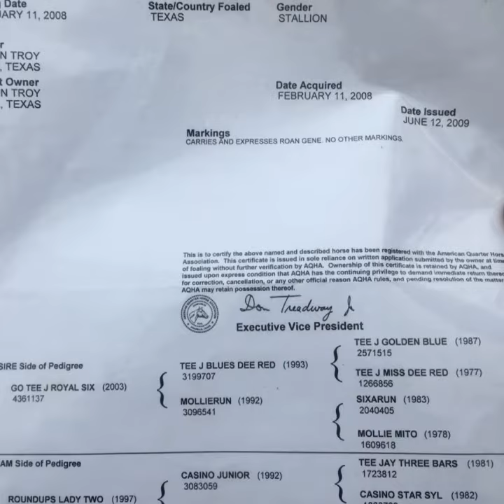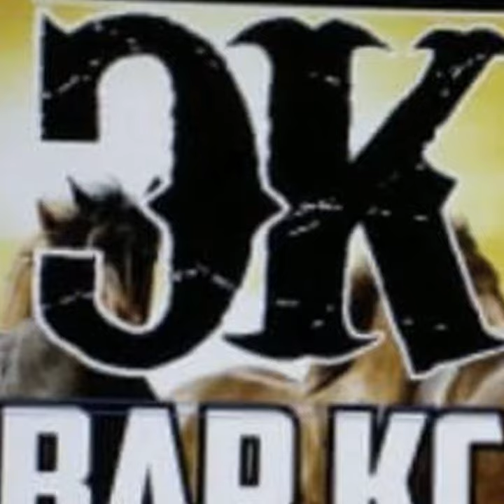Ladys Golden Spirit. V#1